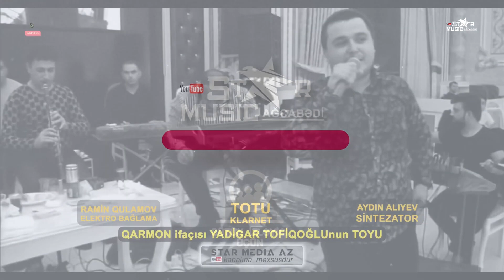Gözəl bir ifa Totu klarnet Ramin elektro saz Aydin Aliyev sintezator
oxuyan
gitara
sintez

🔷️Videonun kopyalanıb digər kanallarda yayımlanması qəti qadağandır!!!

Videolarda yazılan rəylərə və şərhlərə görə kanal rəhbərliyi məsuliyyət daşımır.

popuriler,